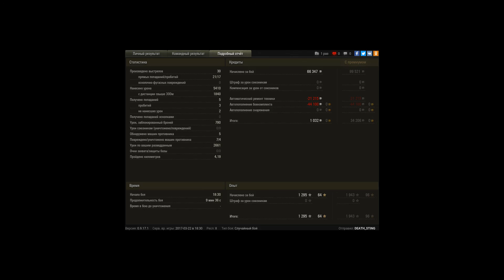Объект 140, Песчаная река, Штурм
Игрок: DEATH_STING